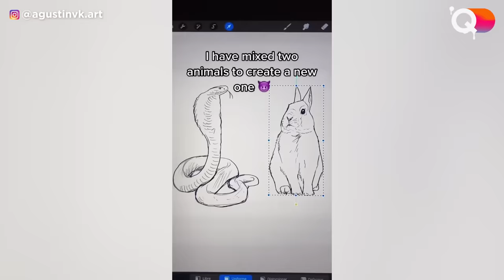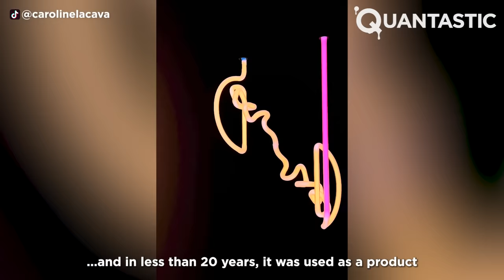Creative People Who Are On Another Level ▶ 85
The most unexpected places. To ignite your own artistic flame, we've curated a video featuring a diverse array of talented artists and their works. Watch this review of art ideas and tell us what you think. Enjoy!

Thumbnail by:
HOKAIZUDO